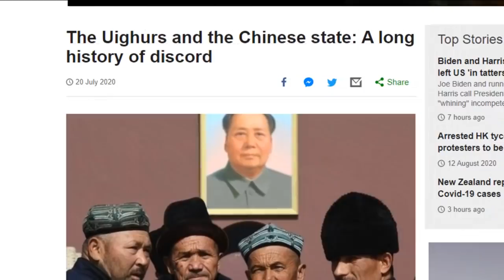Kashmir & Economic Policy |Pakistan India News Online|Pak media on India latest